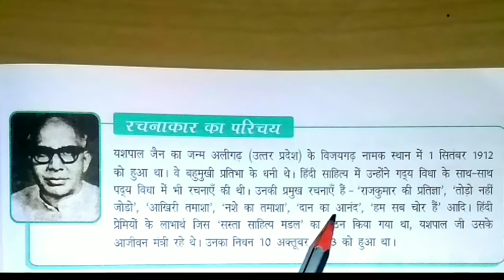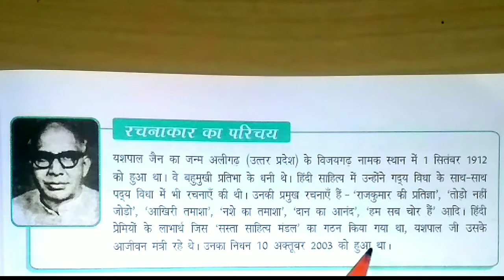Shriman Yashpal Jain ll By Essay Speech Zone